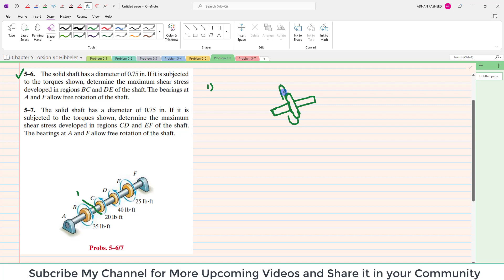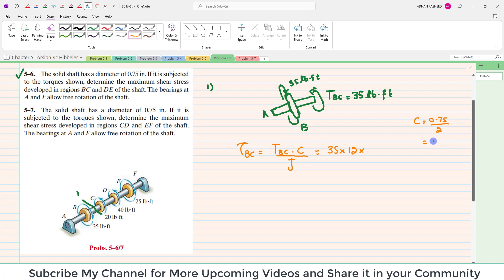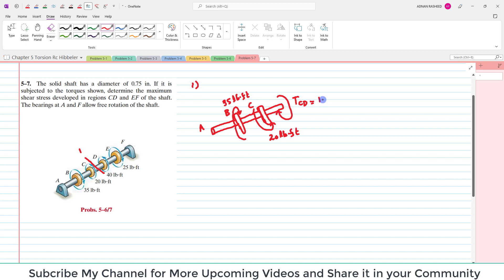5-6/7 |Chapter 5|Torsion| Mechanic of Material Rc Hibbeler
5-6 The solid shaft has a diameter of 0.75 in. If it is subjected to the torques shown, determine the maximum shear stress developed in regions BC and DE of the shaft. The bearings at A and F allow free rotation of the shaft.
5-7 The solid shaft has a diameter of 0.75 in. If it is subjected to the torques shown, determine the maximum shear stress developed in regions CD and EF of the shaft. The bearings at A and F allow free rotation of the shaft.
Dear Viewer
1. You can find more videos in the link given below to learn more and more Video Lecture of Mechanics of Materials by Beer & Johnston